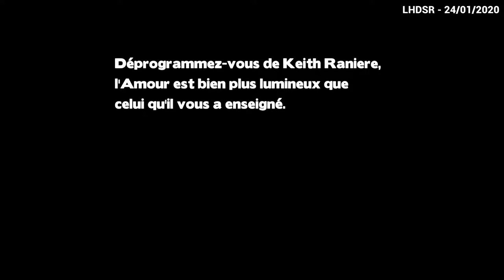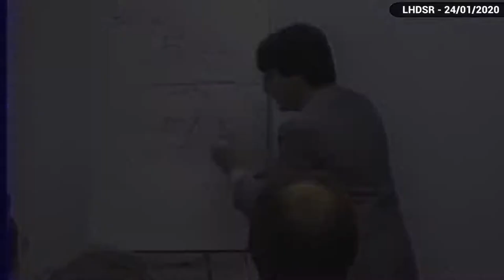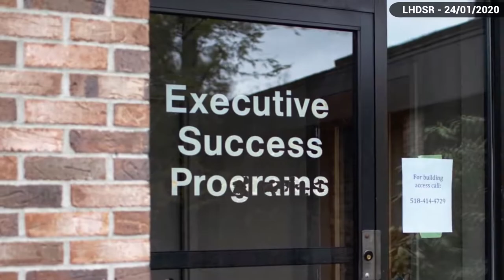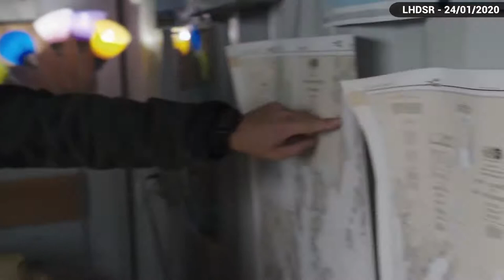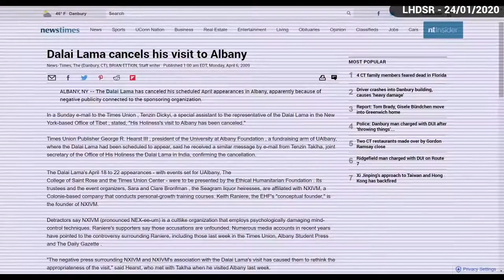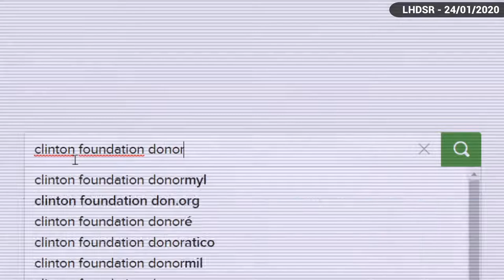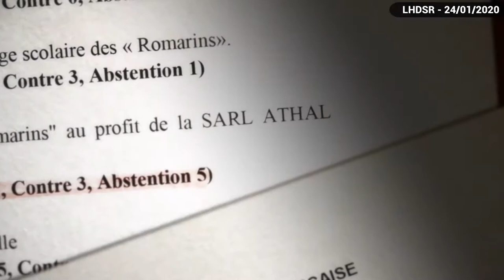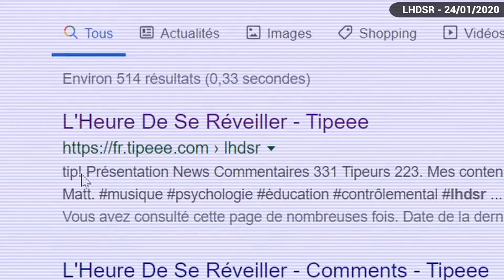👁 APPRENEZ À VOIR 3 2 La Secte NXIVM en France, la richesses?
Les financements occultes des sœurs Bronfman Clare & Sara.
Je suis en états de choque, comment deux femmes aussi riche, belle, intelligentes peuvent telle faire des choses aussi monstrueux? et tordu? Attention ça choque. video extrait sur le WEB.